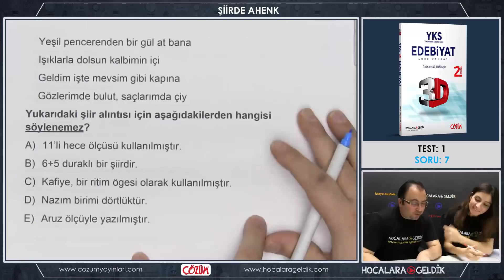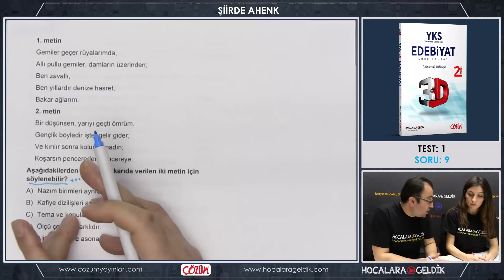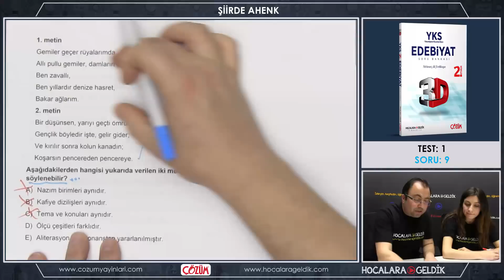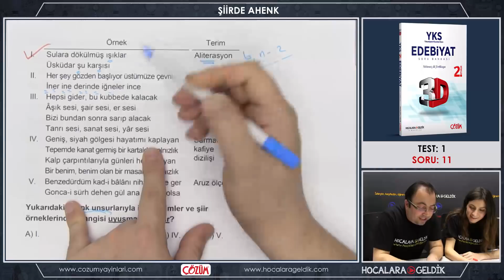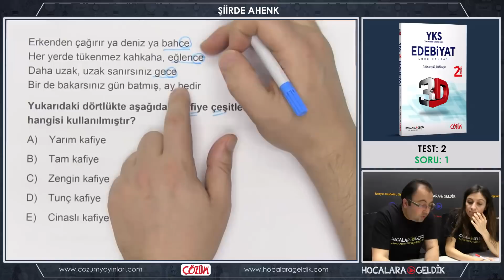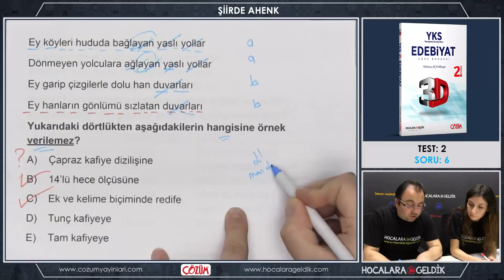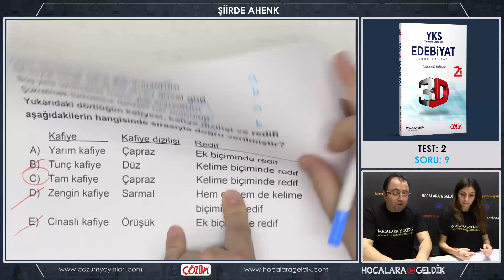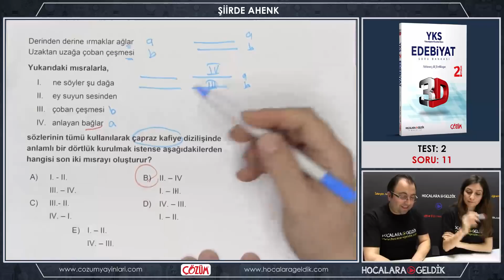3D Soru Bankası Şiirde Ahenk Soru Çözümleri